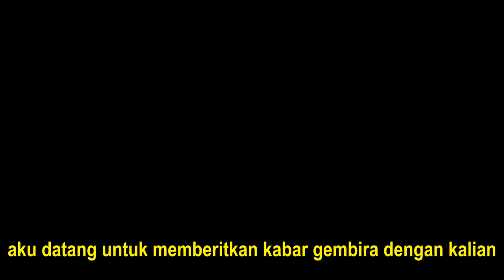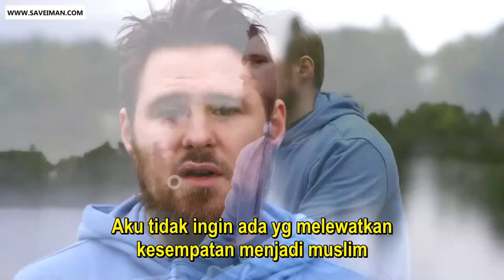KOTBAHNYA BUBAR !! Mansur Vs Pendeta Speakers Corner